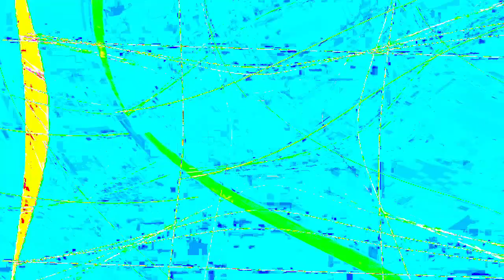[EPILEPSY WARNING] Movie 24 01 15 17h04m05s